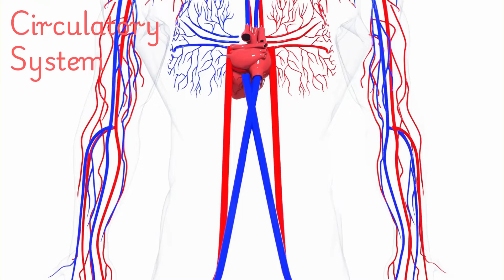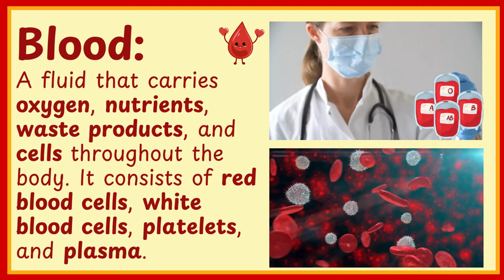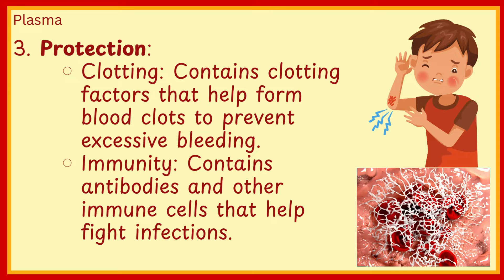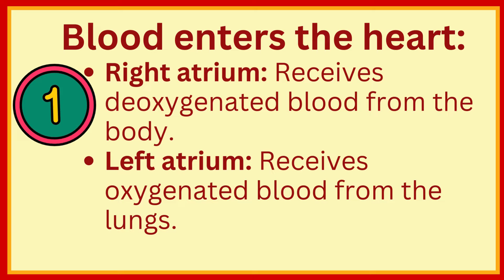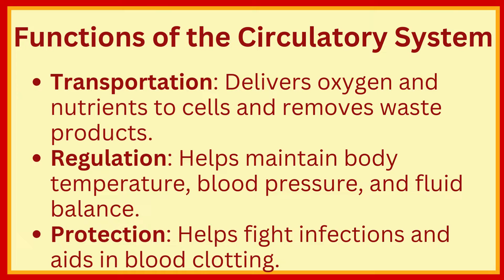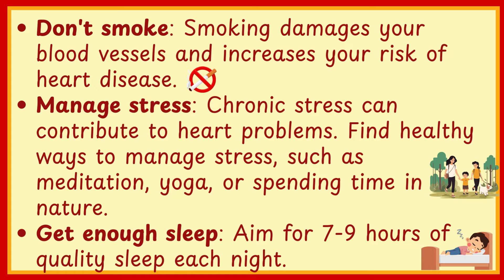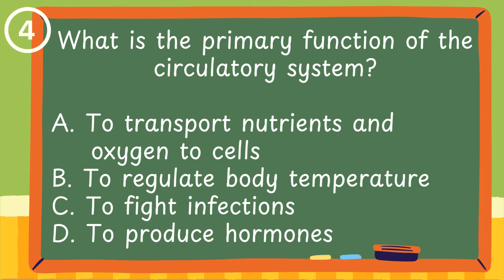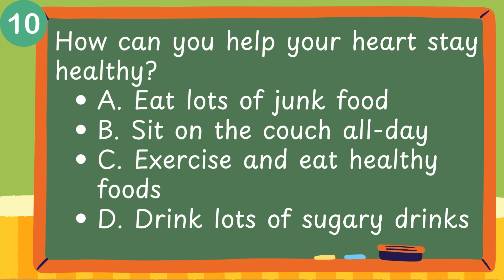SCIENCE GRADE 4 Quarter 2:Lesson 2 (Week 2) S.Y. 2024-2025 | MATATAG CURRICULUM | Circulatory System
Outline the key components and functions of the circulatory system in a clear and simple manner.

A. Content Standards
Learners learned that animals and plants have systems that function to keep them alive.
B. Performance Standards
By the end of the Quarter, learners identify that plants and animals have systems whose function is to keep them alive.
C. Learning Competencies  and Objectives

The learners describe in simple terms how the following human body systems work: muscular, skeletal, digestive, circulatory, and respiratory.
1. Summarize the basic functions of the digestive system in a way that is easy for others to understand.
2. Outline the key components and functions of the circulatory system in a clear and simple manner.
3. Describe how the respiratory system works in straightforward terms.
D. Content Human Body Systems - Digestive system - Circulatory system - Respiratory system
E. Integration • Health and Wellness / Good Health and Well-being
• Indigenous Knowledge Systems and Practices

This material is intended exclusively for the use of teachers participating in the implementation of the MATATAG K to 10 Curriculum during the School
Year 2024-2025. It aims to assist in delivering the curriculum content, standards, and lesson competencies.